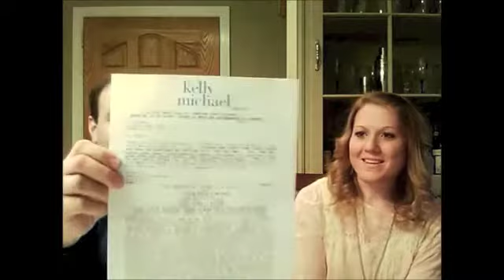Live with Matt Video Blog Awards - September 3, 2013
Check out the 1st Annual Video Blog Awards!!  The viewers voted for their favorite segment, funniest moment, and favorite co-host on Live with Matt!

Host & Producer:
Matthew Luvera